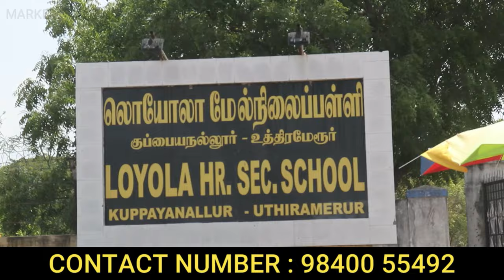இடத்துடன் சொந்த வீடு மொத்தமாவே 15 லட்சம் தான் | Very low budget house for sale in chennai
இடத்துடன் சொந்த வீடு மொத்தமாவே 15 லட்சம் தான் | Very Low Budget House for sale in Channei | low budget house for sale in chennai

low budget house for sale in chennai